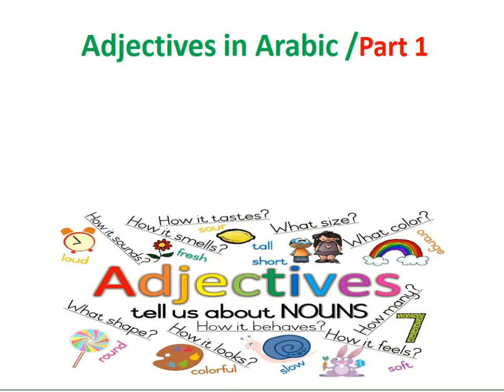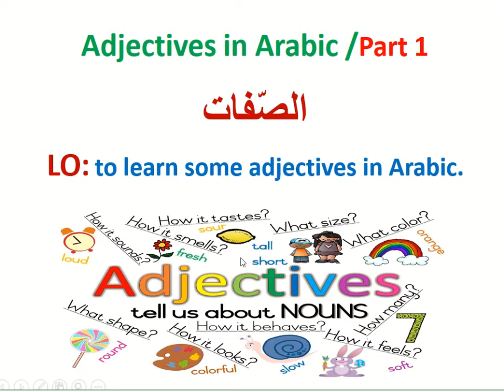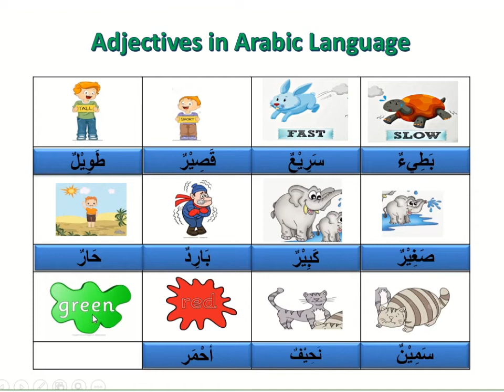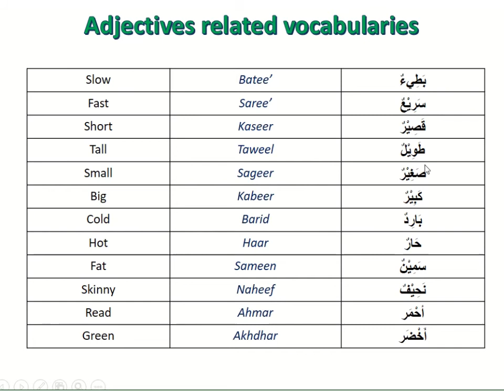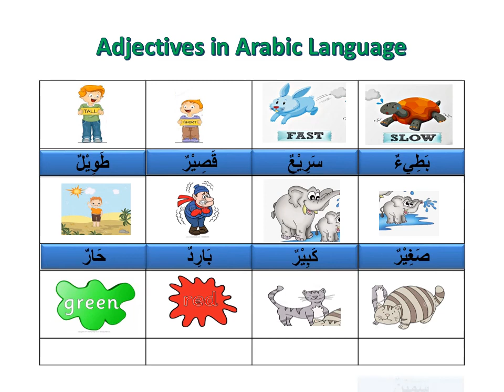Adjectives in Arabic LKS2